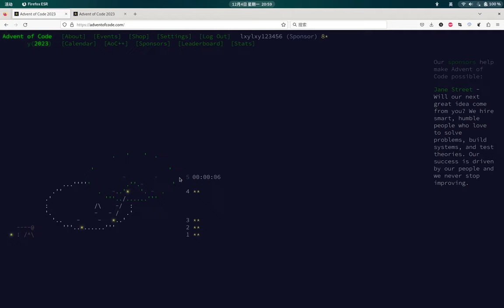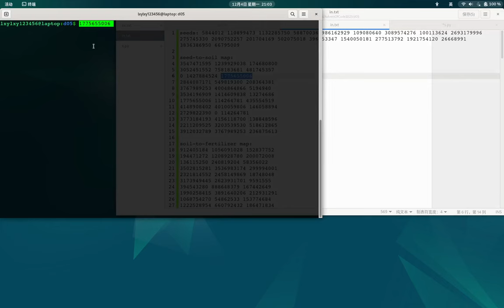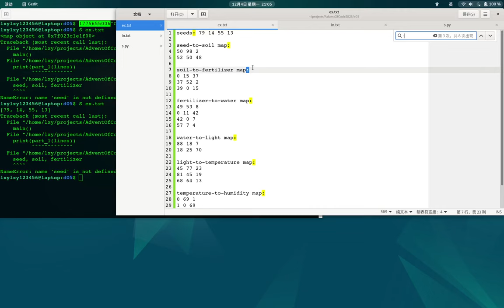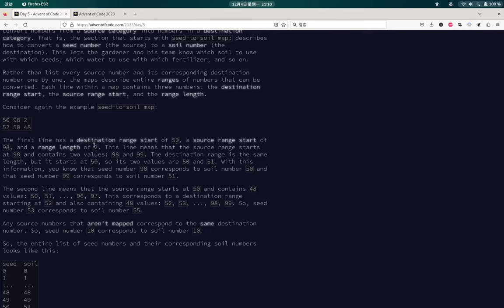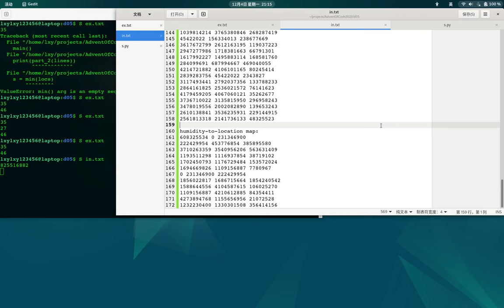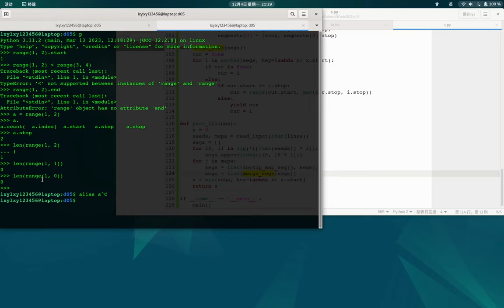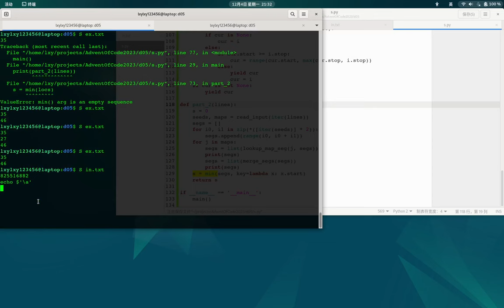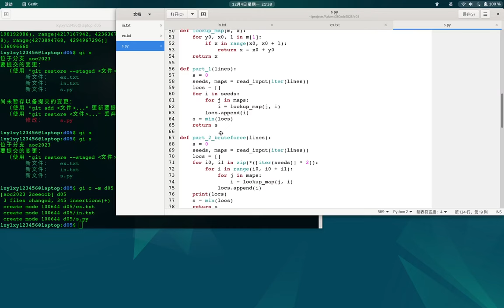Advent of Code 2023 Day 5